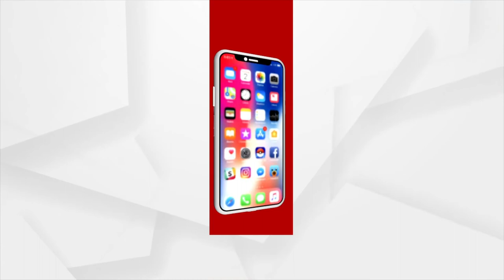World AIDS Day 2022